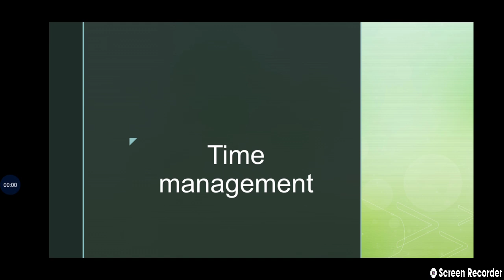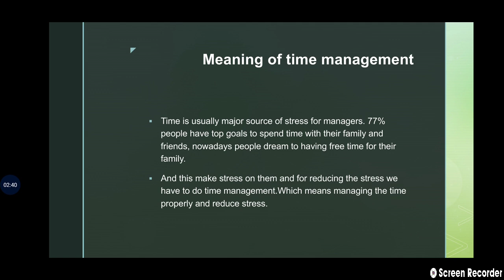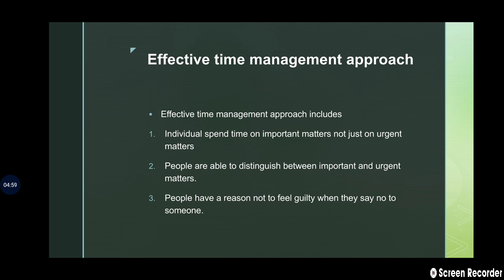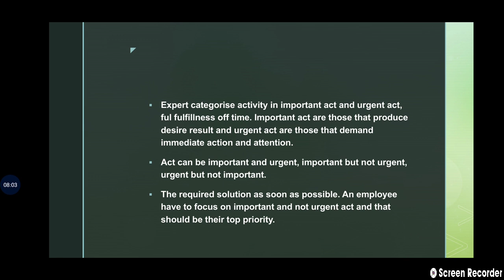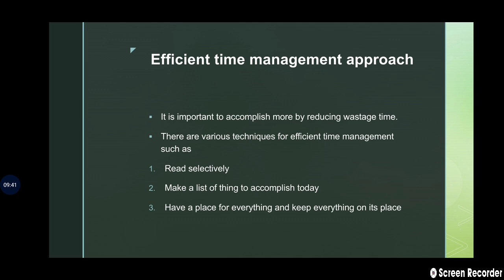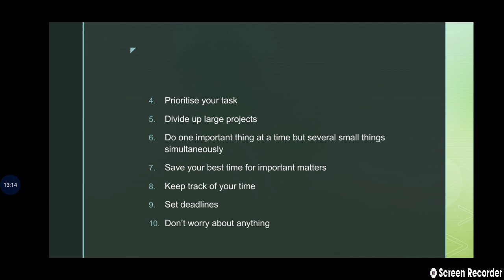Time Management||Meaning of Time Management||Approaches of Time Management||Personality development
hello everyone in this video we will discuss about the topic time management. we will discuss about the meaning of time management as well as the various approaches to do time management
such as effective time management approaches and efficient time management approach.

we will discuss about all the measures of effective as well as efficient time management approach.

we have also discussed about the need of time management in today's era.